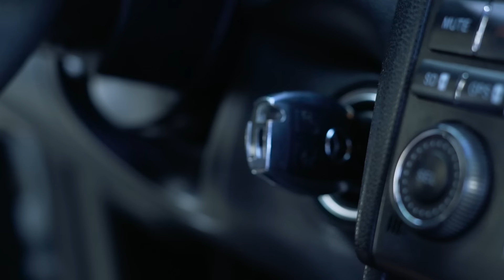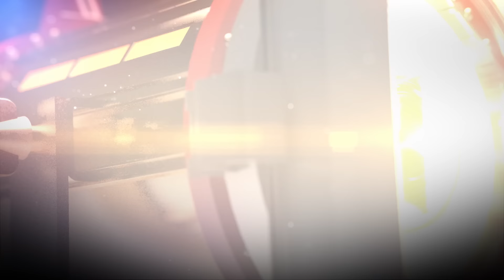кино КОМЕДИЯ 🤣 Сериал МОЙ РАЙОНЧИК 4 сезон 2 серия 🤣 фильм приключение приколы 🔥 юмор смешное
Кастет врывается с новыми  приключениями и комедиями из своей жизни. История парня в кепке в новом русском сериале "Мой райончик" 4 сезон продолжается.

Сериал МОЙ РАЙОНЧИК 4 сезон 2 серия неутомимый парень в кепке (гопник) Кастет принимается за новую не совсем законную схему зарабатывания денег. Он специально пачкает чужие машины во дворе райончика что бы те поехали на мойку. Логично подумать что с хозяином мойки наш главный герой договорился на процент от выполненных заказов.
В это время бывший подельник Кастета отбывший наказание за прошлые приключения недоволен и предъявляет своему другу претензии.
Бабушка главного героя уходит работать учителем, а его дядя становится пенсионером в Мой Райончик приезжает брат Кастета гопник Бро.
А это значит, что  незабываемые и веселые приключения продолжаются.

Новый комедийный русский сериал Мой райончик 4 сезон 1 серия - русская комедия про непростую судьбу гопник Кастет, который попадая в различные переплеты судьбы, неутомимо продолжает с позитивом их решать.

✔ Не забудь оставить комментарий, мне важно ВАШе мнение ;)

И да - канал ♛ Про Бро нужна ваша поддержка в виде:
Я  @ProBroPshenko  - Михаил Николаевич Пшенко:
🔸 Революционер Арт Образования
🔸 Мета Шоураннер *(смотри ниже)
🔸 Партнер миллиардера Игоря Рыбакова
🔸 Проф.актер и блогер (более 20 млн зрителей)
🔸 Владелец сети вкусных кофеен

Для YouTube поиска:
шоу фильм кино комедия проколы комедийное шоу, фильм комедия, скетч шоу, юмор, скетч-шоу, настоящий юмор, комедия.
Мы рады, что вы смотрите юмор ролики канала ПроБро, ProBro, Про Бро, Pro Bro. С непревзойденным актером театра и кино Михаилом Пшенко. Мы стремимся показывать качественный юмор. Это развлекательный канал сатирического абсурда, главной задачей которого в видео юмор, ржака, смех и хахаха! ПроБро​ МойРайончик​